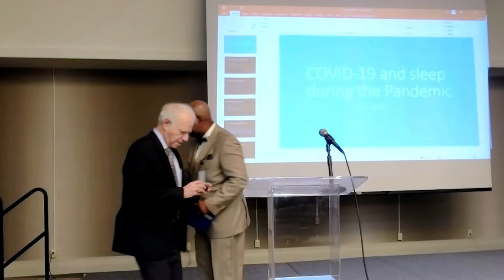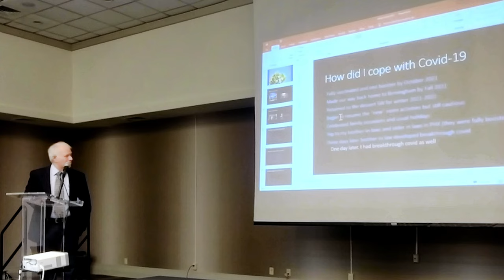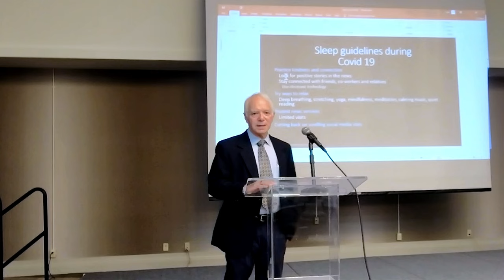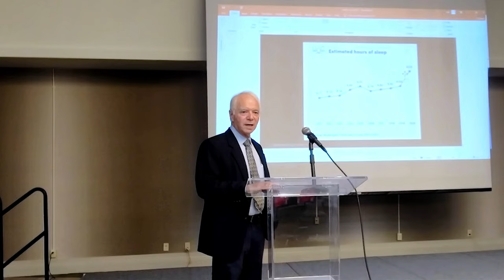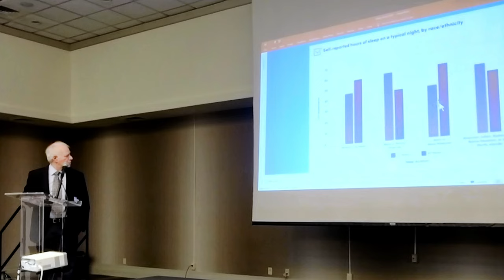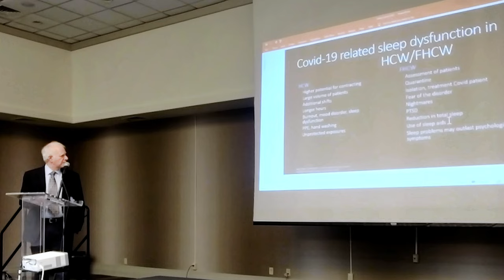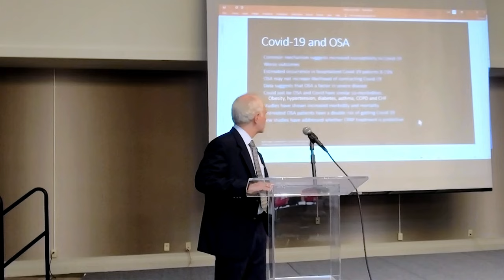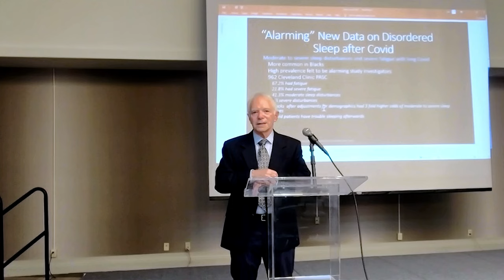Dr. Stuart Padove, MD, FACCP, FACSM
COVID-19: SLEEP PATIENT DURING THE PANDEMIC.